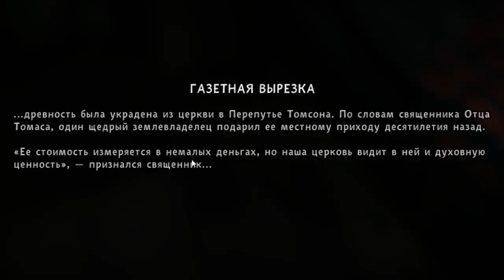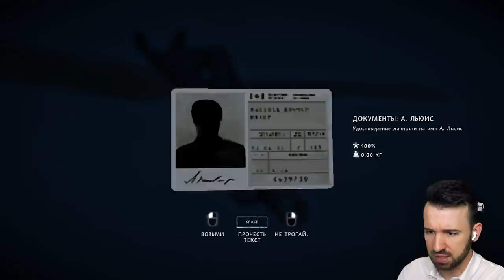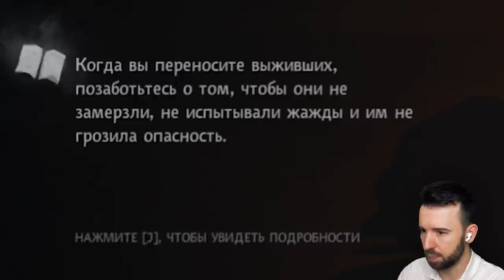КАК ВЫЖИВАТЬ ВЕСЕЛО И ЛЕГКО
Новый эпизод The Long Dark #98 не заставил себя долго ждать! Всего 2 года. Ерунда. В этом выпуске мы будем спасать людей весело и задорно.